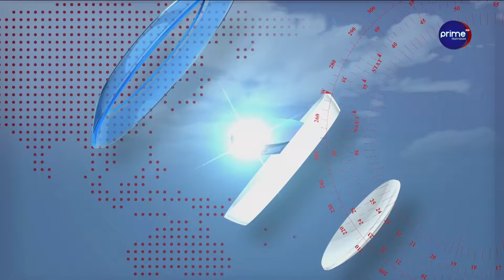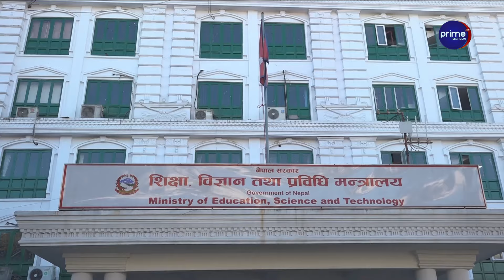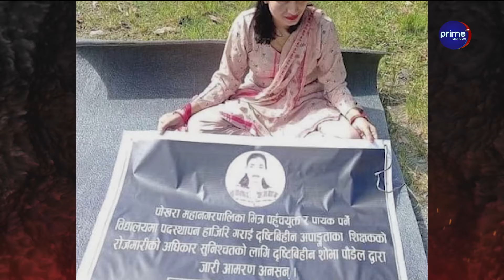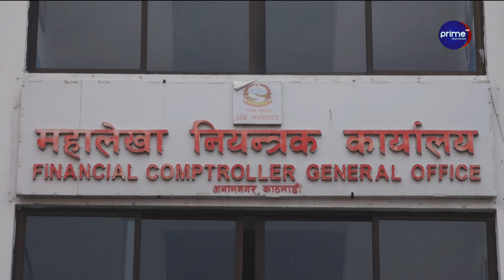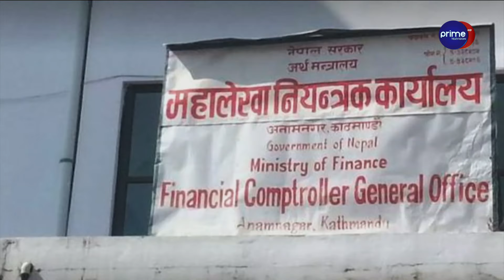संसदमा रामकृष्ण, योगेश, ऋषिकेश र विद्या भट्टराईले उठाए गम्भीर मुद्दा, सरकार गम्भीर | Prime News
/ primetimestv.  .